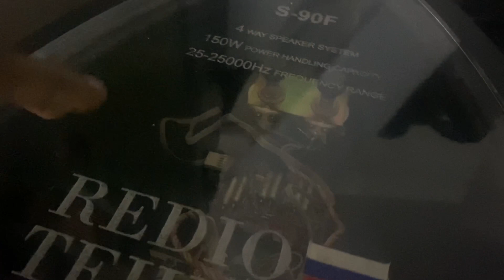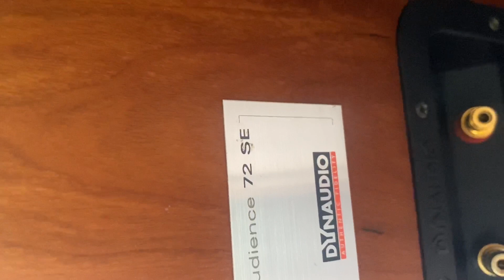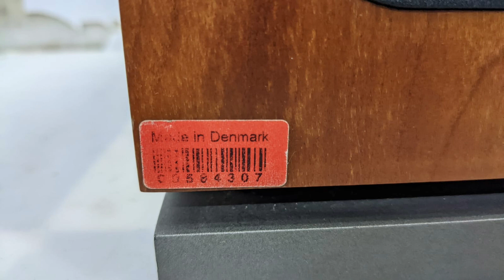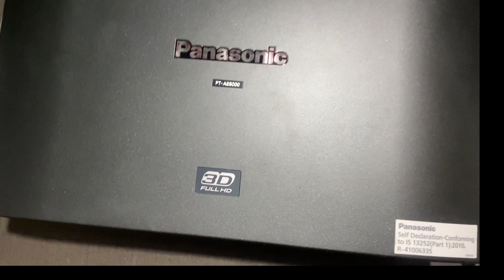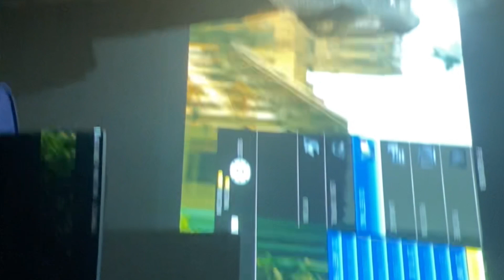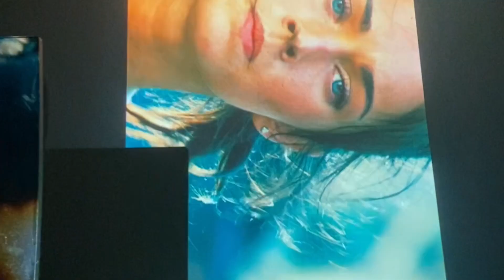Premium Rare Speakers & projectors & Subwoofer for sale @ low price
Gopi - 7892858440 (the products which shown in the video only available dont ask for specific models)

All Over India Delivery Avaliable.